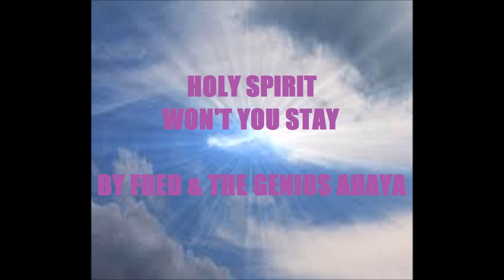Holy Spirit Won't You Stay/ by Fred & The Genius AHAYA(A Hebrew Israelite Praising)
Holy Spirit Won't You Stay.

Wis 9:17  And thy counsel who hath known, except thou give wisdom, and send thy holy spirit from above?
Wis 9:18  For so the ways of them which lived on the earth were reformed, and men were taught the things that are pleasing unto thee, and were saved through wisdom.